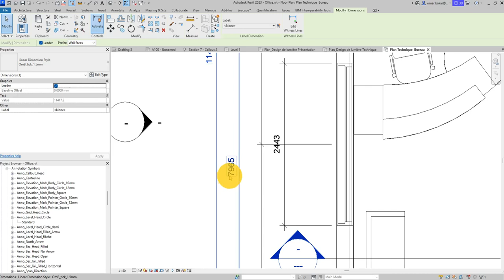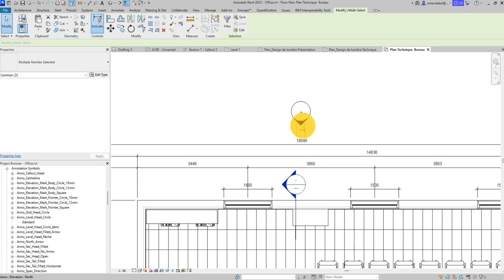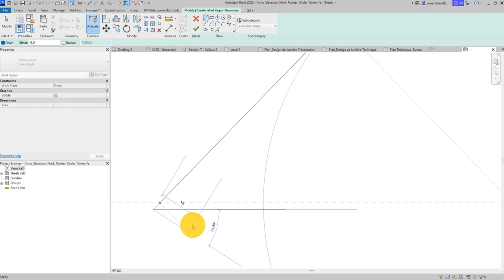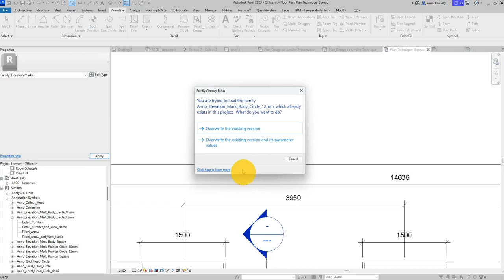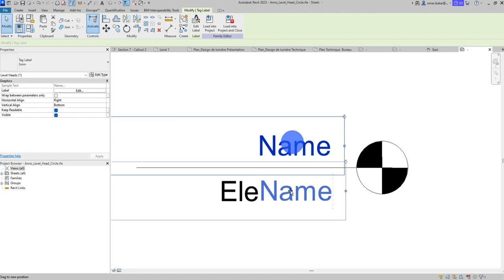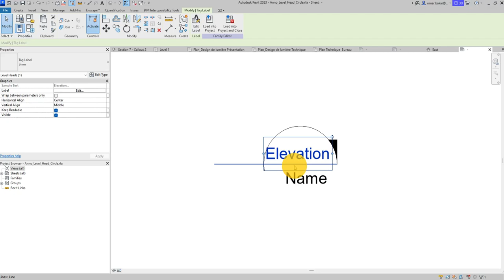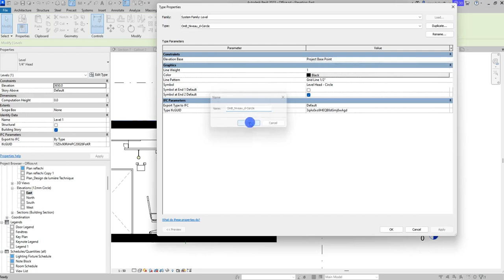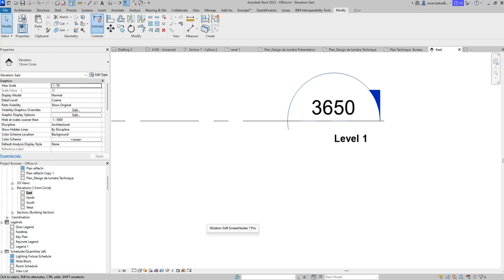Revit annotations _02 : Les Symboles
Personnaliser les symboles d'élévations et de niveau